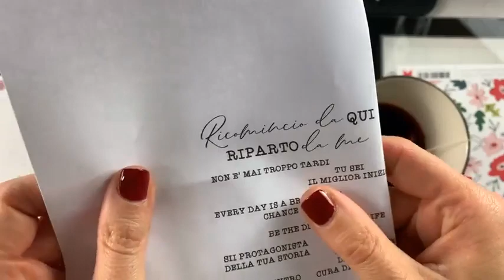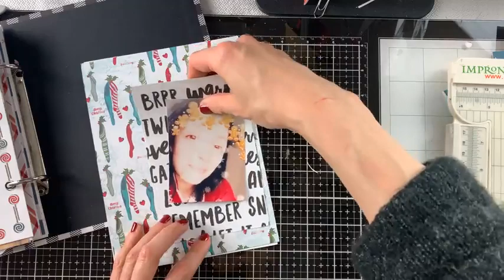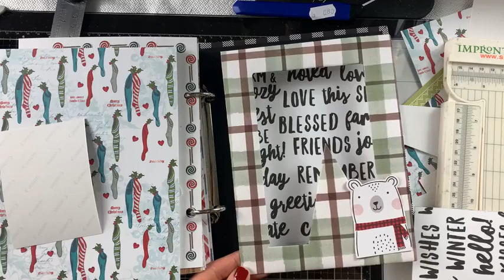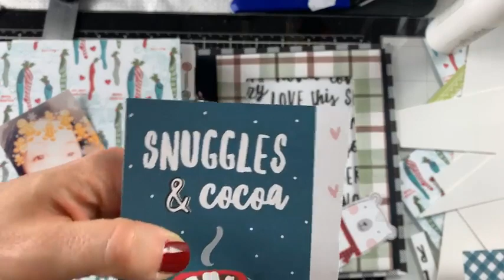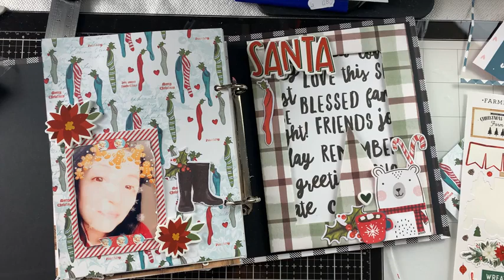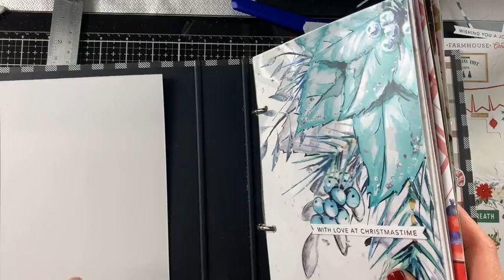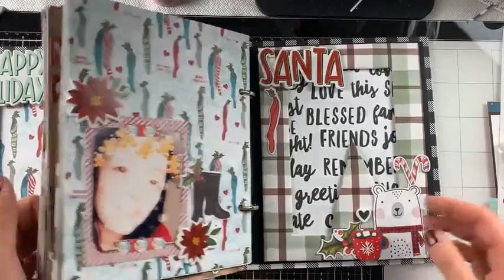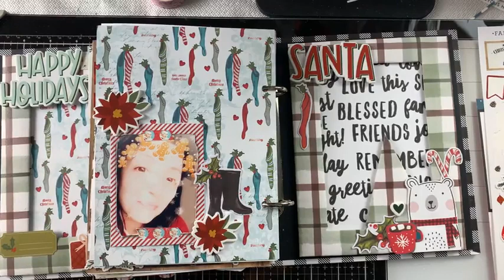La pagina di oggi tra i gingerbread Live 15 Dicembre 2020